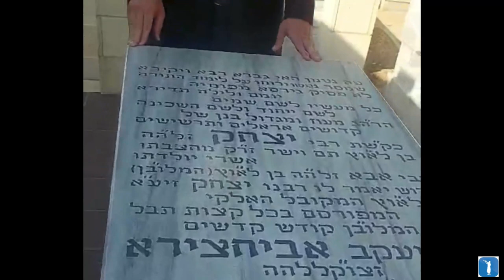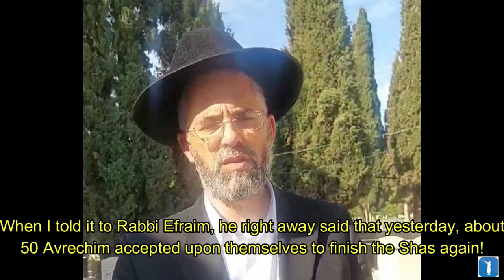Rabbi Sharvit blesses BeEzrat HaShem Inc at the grave of the tzaddik Rabbi Yitzchak in Halifa Israel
🔥 Helping Am Yisrael @ WAR for Survival

The Heartbreaking Cases Are Storming In... We Need MORE PARTNERS!